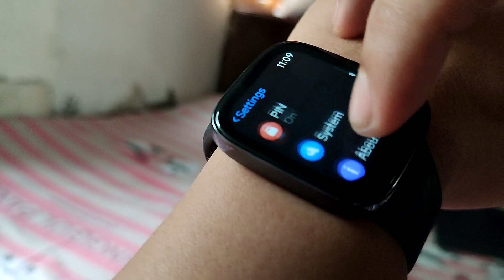REDMI WATCH 3 ACTIVE Unboxing